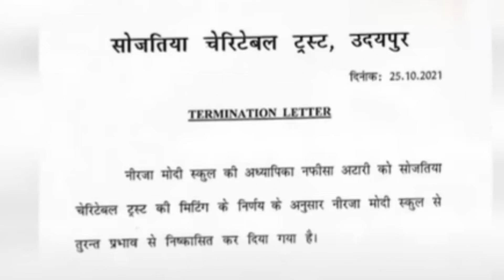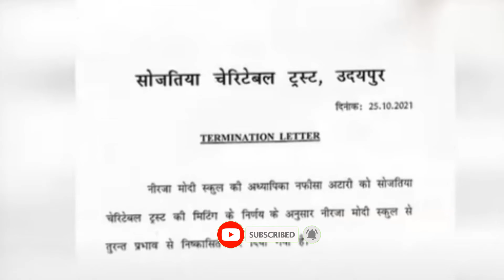পাকিস্তানি সমর্থক সেই ভারতীয় নারী স্কুল শিক্ষিকাকে বরখাস্ত করলো ভারত সরকার ।। Exclusive news video.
CRICKET NEWS BD.পাকিস্তানি সমর্থক সেই ভারতীয় নারী স্কুল শিক্ষিকাকে বরখাস্ত করলো ভারত সরকার ।। Exclusive news video.Indian woman but pakistani cricket fans terminate from his school.pakistan beat by india 10 wickets last 23 october.and then indian school teacher very enjoy as victory in pakistan.she post his expression in social media and it become viral just moment in india.the real crazy fans of india are so become angry nafisa aktari. even also cricket specialist  and talk shower are very angry on nafisa aktari.icc t20 world cup news.pakistan vs india.
nafisa# aktari#school teacher#woman fans#